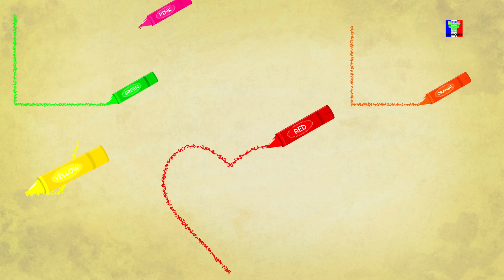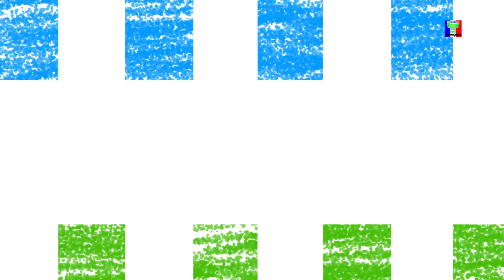Chanson numérique | Apprentissage de 1 à 10 | Numbers for Children | Learn Numbers | Numbers Songs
La chanson des numéros aide votre tout-petit à apprendre les chiffres de 1 à 10 d'une manière musicale.